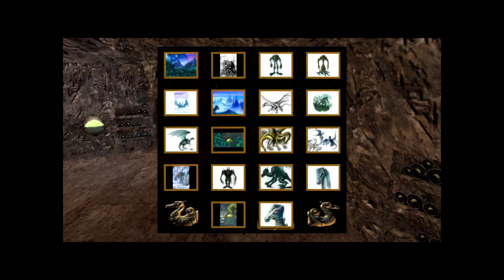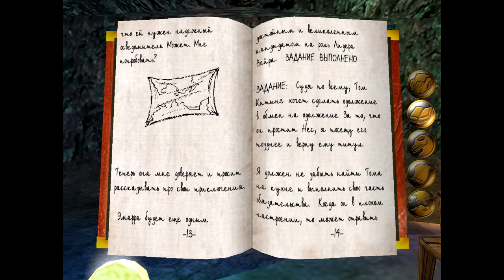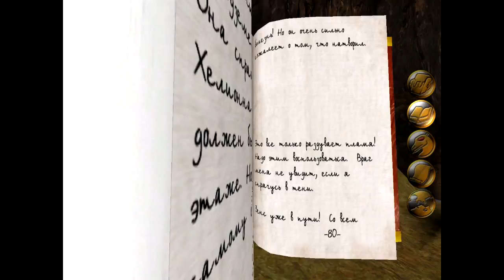Dragon Riders: Chronicles of Pern #21 - Герой дня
Прохождение игры Dragon Riders: Chronicles of Pern